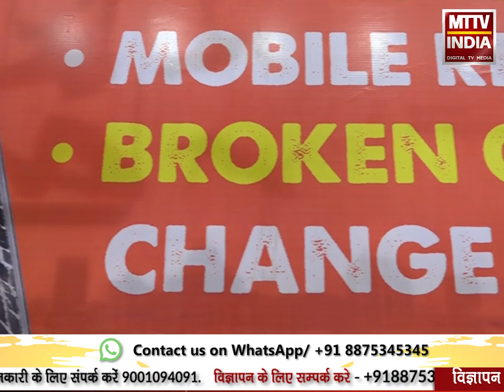MD Mobile की चौथी दुकान की हुई ओपनिंग | MTTV INDIA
MD mobile की चौथी दुकान की हुई ओपनिंग
Elite restaurant के opposite station road Ajmer